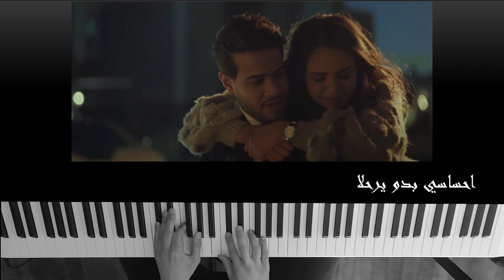Btaaref Shuur Piano Cover Adham Nabulsi with lyrics - بتعرف شعور بيانو أدهم نابلسي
*لاتنسى الإشتراك في القناة وتفعيل الجرس ليصلك كل ماهو جديد من موسيقى شرقية وتونسية وغربية ❤️❤️❤️

للمزيد من الموسيقى العربية

: للمزيد من الموسيقي التونسية